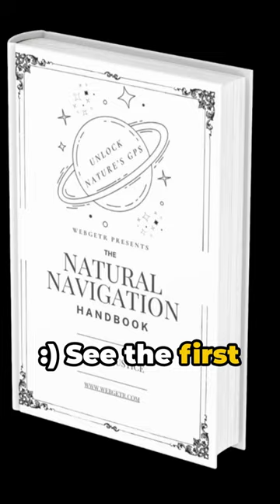PLAY DEAD?? Survival Instincts: The Grizzly Encounter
THE NATURAL NAVIGATION HANDBOOK - Unlock Nature's GPS! - Navigate with just the Stars!

In this thrilling video, join our fearless survivalist as they recount their heart-pounding close encounter with a massive grizzly bear in the untamed wilderness of Alaska. Witness the power of survival knowledge firsthand as they navigate through this hair-raising ordeal. From expert insights on bear behavior to crucial survival techniques, this gripping tale will leave you on the edge of your seat. Don't miss out on this epic adventure – hit that thumbs-up button, share the video, and prepare to be amazed by the indomitable spirit of the human will!